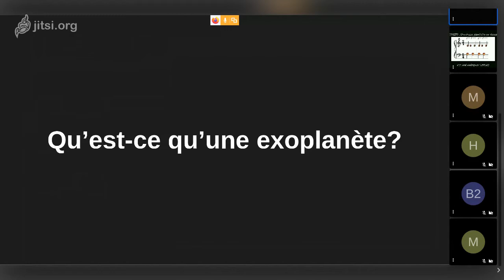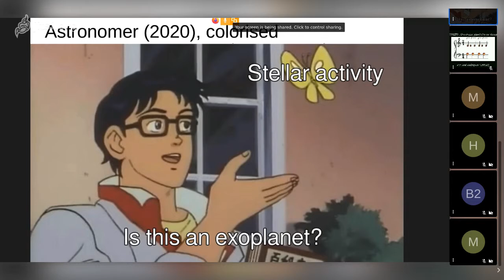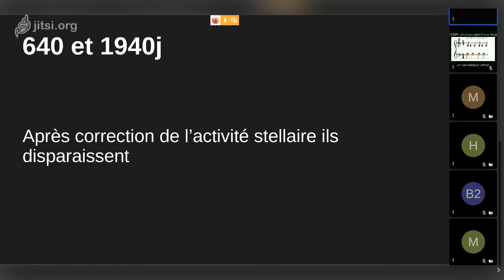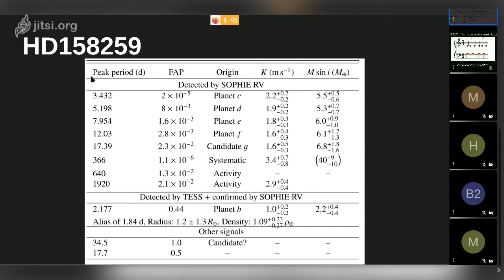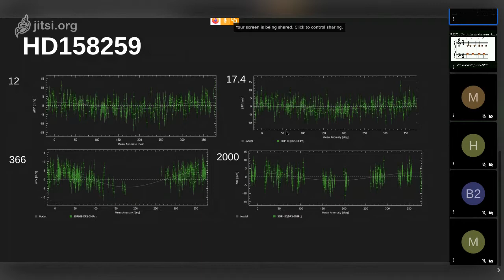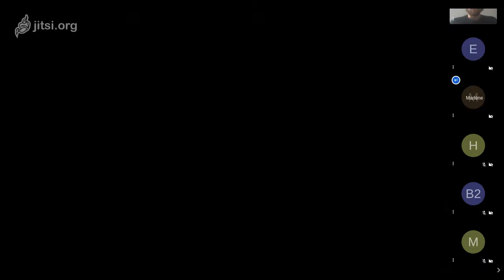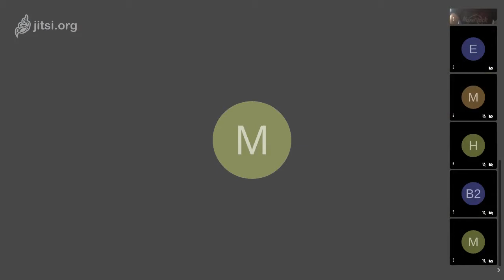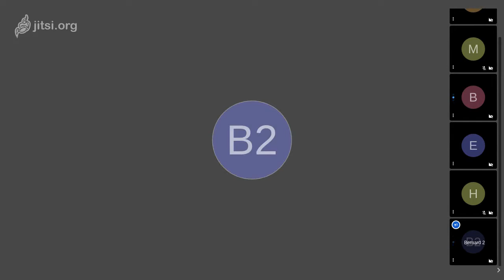HD158259: Une chaîne planétaire en résonance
Conférence par José Rodrigues (Université de Genève)

Dans le dragon, il y a une étoile à la limite de la visibilité à l'œil nu (6.47) appelée HD158259. Autour de cette étoile se trouve un système planétaire très particulier: 6 planètes en résonance. Lorsque la planète la plus proche fait 3 tours autour de l'étoile, la suivante en fait 2 etc.